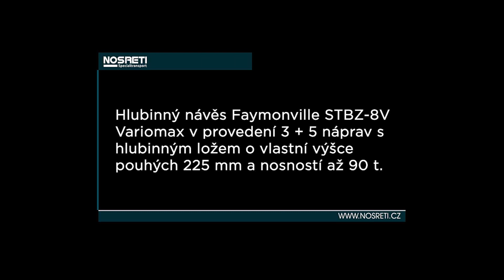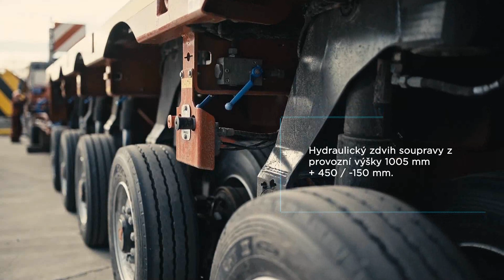NOSRETI a.s. - speciální 8 osá hlubina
Hlubinná souprava MAN TGX 41.560 8x4/4 BBS a Faymonville STBZ-8V VARIOMAX 3+5.

Ideální a jedinečná technika s nosností technicky až 90 t pro přepravu vysokých strojních zařízení, ale i těžkých strojů, drtičů, nakladačů, bagrů apod.

Základní technické údaje:
Vlastní výška hlubiny: 225 mm
Ložná výška: 375 mm při světlé výšce 150 mm
Délka ložné plochy: 6 800 až 11 300 mm
Nosnost technicky: až 90 t
Lze provozovat jako 3 + 5 nebo 0 + 5 náprav